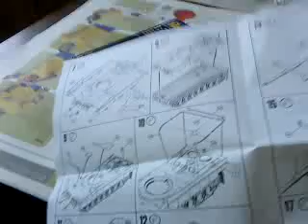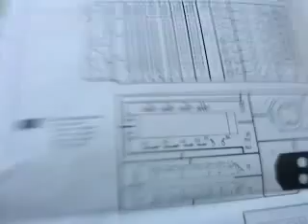Revell 1:72 :LEOPARD 2A5 KWS